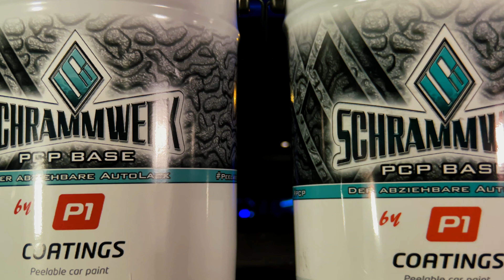PCP der abziehbare Autolack by Prusik ⎮ MS Video Produktion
In diesem Projekt haben wir ein Produktvideo (inkl. Sprecher) über PCP für die Firma Prusik gedreht. Bei PCP handelt es sich um einen abziehbaren Autolack, der u.a. vor Steinschlägen und Kratzern schütz und sich rückstandslos wieder entfernen lässt.
Wir hatten viel Spaß bei den Dreharbeiten mit dem Team von Prusik und die Jungs feiern ihr neues Produktvideo - so macht Arbeiten Spaß.